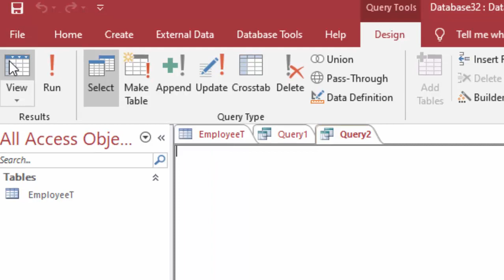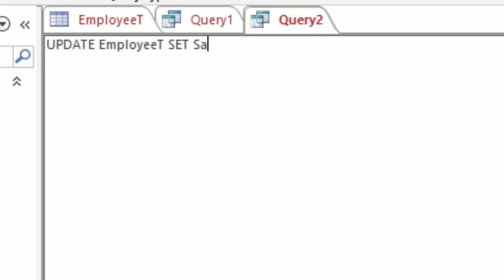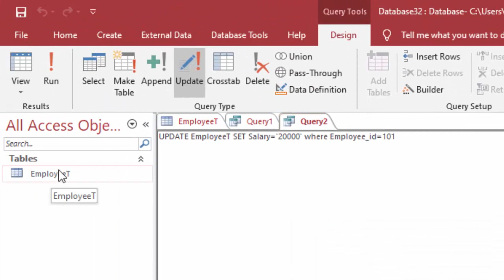How to use update query in SQL@COMPUTEREXCELSOLUTION